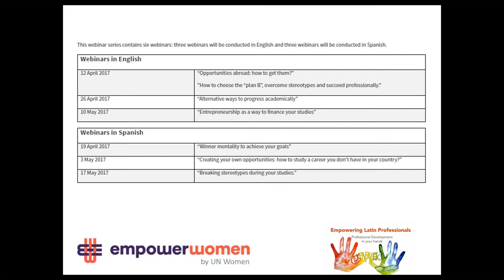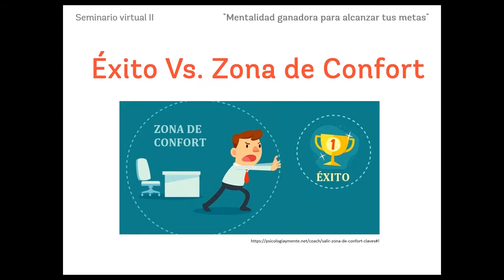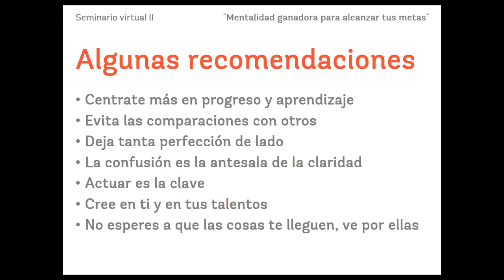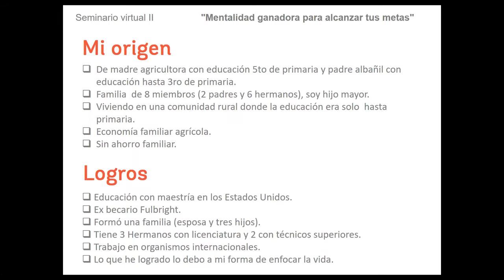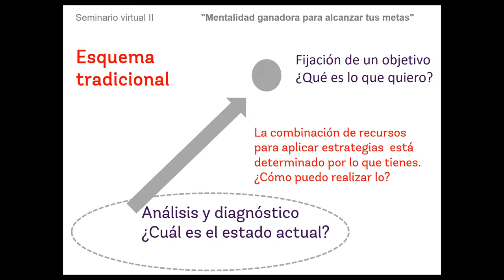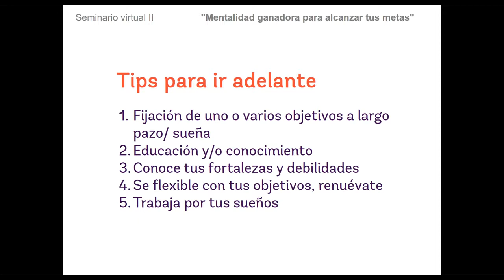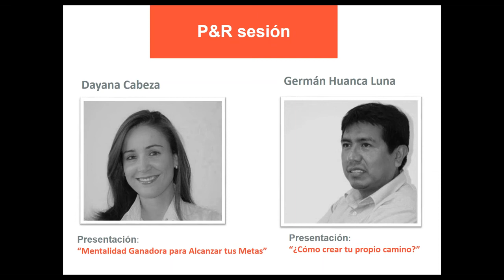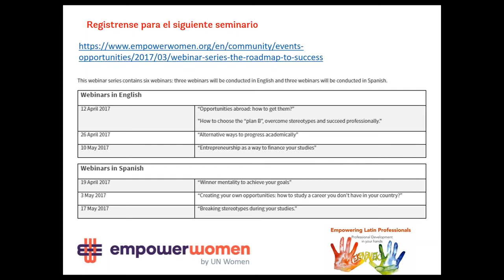¿Cómo crear tu propio camino académico?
En este webinar German Huanca nos cuenta como logro dar el salto desde vivir en una zona campesina a estudiar en la escuela, en la universidad, llegar a ganar una beca fullbright para estudiar en los Estados Unidos y finalmente trabajar para la famosa USaid.